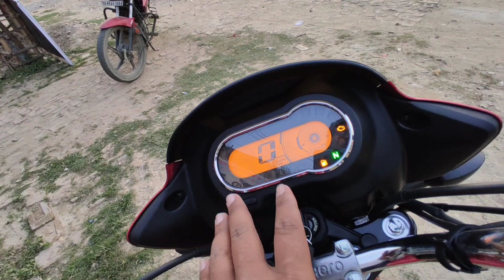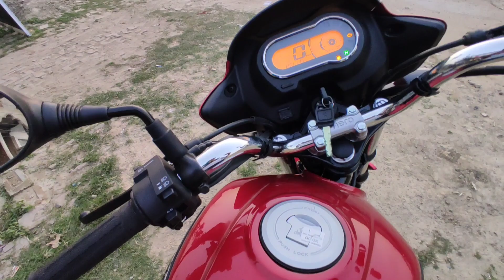2023 All New HERO Super Splendor XTEC BS-7 Review & All Details #2023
2023 All New HERO Super Splendor XTEC BS-7 Review & All Details #2023

Welcome to@a3motorworld

Thanks to - A.K Wheels (Sujapur)
Adress - Sujapur, Beside Albia Nursing home, Malda (W.B)

Dosto is Video ma Hero XOOM ki Review, Walk around, Driving experience bataya gaya hain.

Dosto aha par humne bohut hi asn tarie se Hindi ka Hero super Splendor BS-7 ki bareme batane ki kosis kiya hain, umeed karta hu aap logo ko Video pasand aya hoga.

This video for only educational or knowledgeable purpose, so i use your video that cause, so don't give us any Copyright.